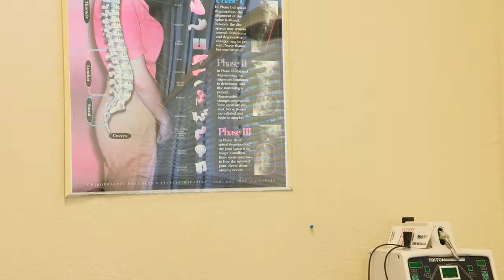Woolbright Spine & Rehab, FL 33426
Woolbright Spine & Rehab